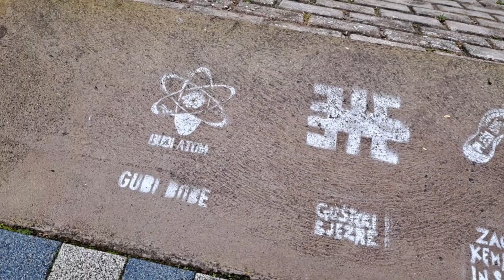Slavonski Brod 6.1.2024. - Sveta tri kralja